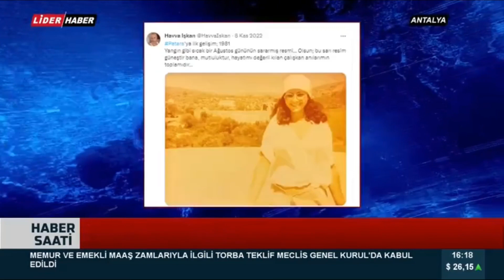Patara'da mutlu sona doğru